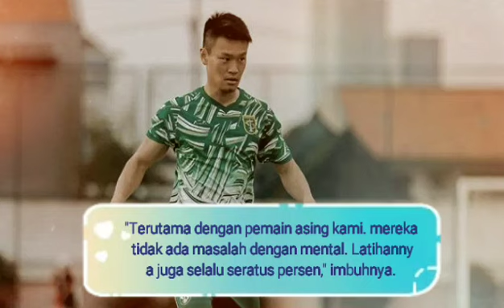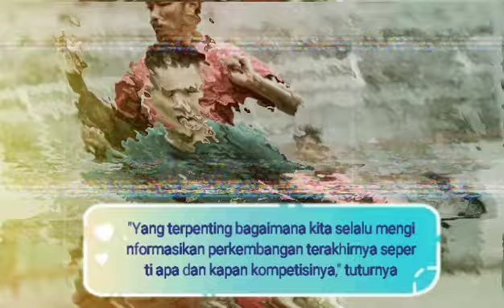2 BERITA PERSEBAYA TERBARU HARI INI,SIMAK INI RENCANA LIGA DIMULAI SAMPAI BERAKHIR AKHIR MARET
2 BERITA PERSEBAYA TERBARU HARI INI,SIMAK INI RENCANA LIGA DIMULAI SAMPAI BERAKHIR AKHIR MARET